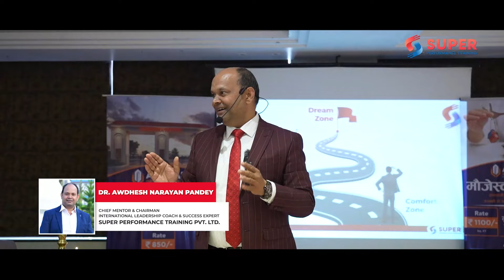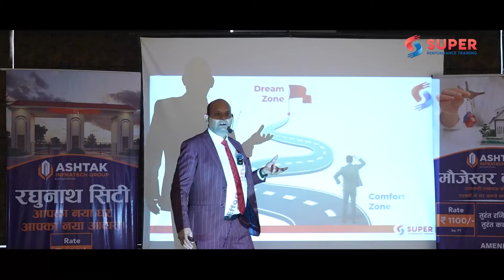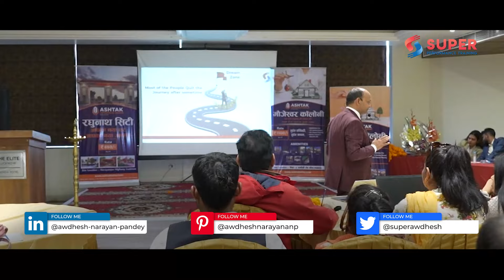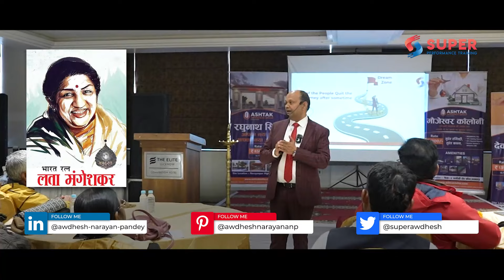Break Free from Comfort - Progress Paradigm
Discover transformative strategies with Dr. Awadhesh Narayan Pandey as he discusses breaking the Comfort-Progress Paradigm. Learn how to step out of your comfort zone and achieve new levels of success.

Don't miss the chance to engage with us! Your participation is valued!